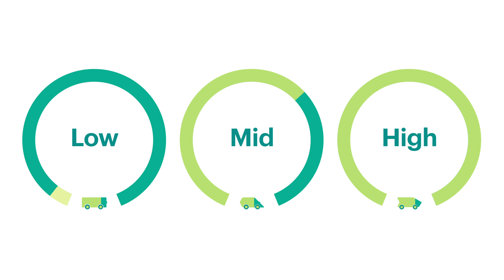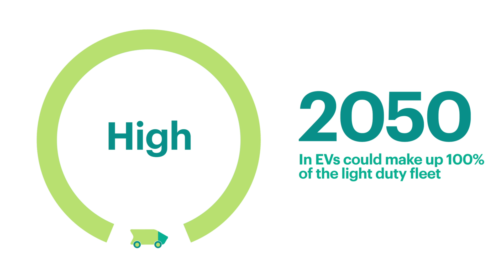The electrification of transport: episode one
One of the mega-trends expected to shape our long run operating environment is the electrification of transport.

This is the first episode in a series on this vital topic.